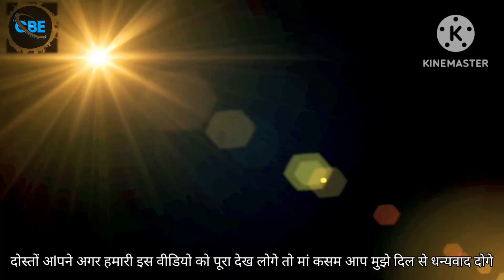बल्ब या छत की लाइट का स्विच बंद करने के बाद भी बल्ब और लाइट हल्का-हल्का जलता है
हेलो दोस्तों मैं आपका भाई सुखलाल चौधरी जो आपको हर रोज घर बैठे जानकारी देता रहता हूं और रहूंगा इलेक्ट्रिक संबंधी जानकारी पानी के लिए हमारे चैनल को सब्सक्राइब करें लाइक करें ताकि ऐसी वीडियो और मिलती रहेगी आपको

एक छोटी सी गलती इतनी बड़ी परेशानी
आईए जानते हैं इसके बारे में इस वीडियो के माध्यम से

लव का स्विच बंद है फिर भी ब्लॉक थोड़ा सा हल्का सा हल्का जलता रहता है

स्विच बंद है फिर भी एलईडी बल्ब जल रहा है कारण जानिए और सही कीजिए
सॉकेट का स्विच बंद है फिर भी करंट आ रहा है सॉकेट में

बल्ब का स्विच बंद है फिर भी हल्का-हल्का बल्ब क्यों जलता है
स्विच बंद है फिर भी करंट आ रहा है
एलईडी बल्ब में सप्लाई में स्विच पेज की जगह नटाल पर लगा हो एलईडी बल्ब का कन्वर्ट पर काम करता है इसलिए थोड़ा सा लिक करंट भी मिलने पर यह हल्का सा चलता रहता है

एलईडी बल्ब में कट लगा होता है इसमें कंडीशन थोड़ा करंट स्टोर करता है कंडीशन में चार्ज होने की वजह से मतलब थोड़ा-थोड़ा जलता है

अगर कोई गलत स्विच बंद करने के बाद भी बल्ब हल्का-हल्का जलता है तो इसका क्या कारण है

स्विच ऑफ करने के बाद भी एलईडी बल्ब की लाइट में रोशनी क्यों जलते हैं

बल्ब का स्विच बंद है फिर भी हल्का-हल्का ब्लॉक क्यों जलता है
स्विच इस ऑफ बट एलईडी बल्ब इस स्टाइल गला रीडिंग

बल्ब का स्विच बंद है फिर भी बल्ब जल रहा है सही कैसे करें
बल्ब का स्विच बंद है फिर भी बल्ब जल रहा है कारण

स्विच बंद करने के बावजूद हल्का-हल्का जलता हुआ क्यों प्रतीत करता है

स्विच चालू करने पर भी बल्ब कैसे जलता है

बल्ब बंद होने के क्यों चमकता है
बल्ब बंद होने की क्यों चमकता है स्विच ऑफ करने के बाद भी एलईडी बल्ब लाइट रोशनी क्यों जल रही है
Switch is of but LED bulb is still in glowing

Topic cover

Switch board band hone ke bad mein bulb jal Raha hai
electric fold
electric play
बल्ब का स्विच बंद है फिर भी बल्ब जल रहा है क्या कारण हो सकता है

स्विच बंद है फिर भी बोर्ड के अंदर करंट क्यों आता है
अगर कोई ब्लू स्विच बंद करने के बाद भी हल्का-हल्का जलता है तो इसकी कुछ कारण हो सकते हैं

  Electric jankari